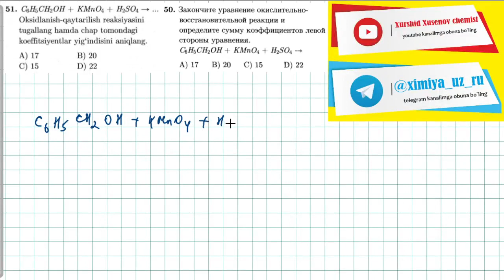51-test gidroliz, oksidlanish qaytarilishтест. 50 гидролиз, окислительно восстановительные реакции